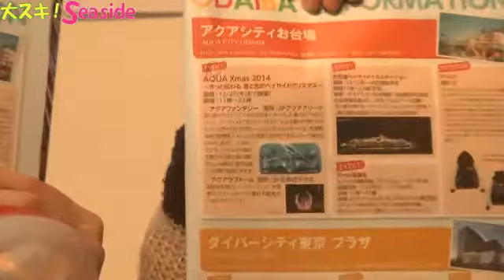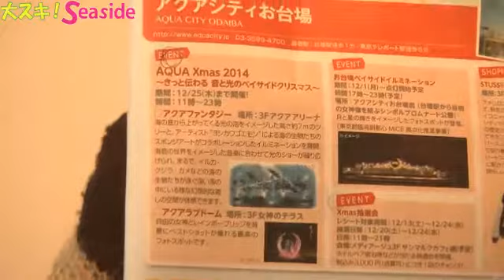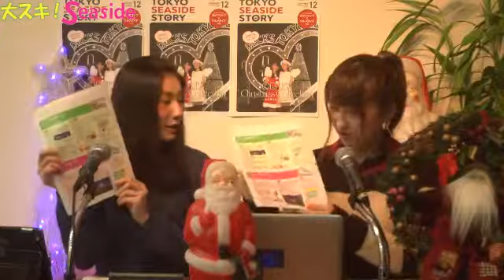大スキ！Seaside 2014.12.20 放送